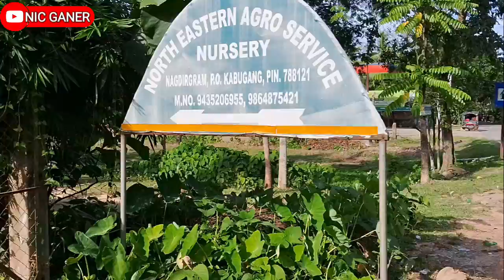North Eastern Ageo Service Nursery Tour Indoor Plants for Home nicganer Colored Barrel Cactus Plant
nursery plants,
nursery plants business,
nursery plants at home,
nursery plants online,
nursery plants in hyderabad,
nursery plants near me,
nursery plants wholesale dealers,
nursery plants in tamil,
nursery plants in telugu,
nursery plants business at home,
nursery plants tour,
nursery plants at home malayalam,
nursery plants at home in telugu,
nursery plants app,
nursery plants assam,
nursery trees and plants,
how to make nursery plants at home,
garden and plants,
garden plants at home,
plants and nursery,
garden answer plants for shade,
anantapur nursery plants,
ahmedabad nursery plants,
andhra nursery plants,
how to grow nursery plants at home,
how to grow nursery rose plants at home,
sudhama nursery all varieties of mango plants available,
pbs seeds and plants nursery,
malabar ayurveda nursery (medicinal plants),
online nursery plants app,
nursery rhymes about plants,
nursery plants bangalore,
nursery plants business in tamil,
nursery plants business for sale,
nursery plants business telugu,
nursery plants business in kannada,
plant nursery business malayalam,
plant nursery bsc 1st year important questions,
nursery plant business plan,
plant nursery business in marathi,
plant nursery business in sri lanka,
bangalore nursery plants for sale,
best online nursery plants in india,
bangalore nursery plants,
best nursery plants,
bhuvana nursery plants,
best online nursery plants in tamilnadu,
best nursery plants in hyderabad,
bathinda nursery plants,
beautiful nursery plants,
best fertilizer for nursery plants,
nursery plants chennai,
nursery rose plant care,
nursery plant care,
plant nursery courses,
nursery rose plant care in tamil,
garden creeper plants,
nursery coconut plant,
plant nursery class,
nursery chilli plant,
plant nursery coimbatore,
chennai nursery plants for sale,
chiku nursery plants,
cheapest nursery plants in hyderabad,
china nursery plants,
chandigarh nursery plants,
cheapest nursery plants,
chiltern view nursery plants,
how to take care of nursery plants,
nursery in chennai to buy plants,
wholesale nursery plants in coimbatore,
nursery plants design,
nursery plants drawing,
nursery plants delhi,
plant nursery design layout,
plants garden decoration ideas,
plant nursery decorating ideas,
plant nursery definition and importance,
garden plants design,
garden plants decoration,
plant nursery design ideas,
dhanbad nursery plants,
dwarka nursery plants,
delhi nursery plants,
how to develop nursery plants,
important disease of nursery plants,
home depot nursery plants,
drumstick plants nursery,
delhi govt nursery for free plants,
wholesale nursery plants in delhi,
indoor plants nursery in delhi,
plant nursery ernakulam,
garden edging plants,
plant nursery equipment,
plant nursery explanation,
plant nursery exam,
exotic fruit plants nursery,
exotic fruit plants nursery in kerala,
exotic plants nursery,
strawberry plant vikram enterprises - strawberry plants nursery,
nursery plants for home,
nursery for plants,
nursery fruit plants,
nursery live plants free,
nursery flower plants price,
nursery flower plants business,
nursery plant fertilizer,
garden plants for aquarium,
garden plants for summer,
plant nursery fruit trees,
free nursery plants in hyderabad,
free nursery plants in delhi,
fertilizer for nursery plants,
fruit nursery plants,
growing media for nursery plants,
soil for nursery plants,
nursery flower plants,
how to transfer plants from nursery to pot,
repotting plants from nursery,
nursery pots for plants,
nursery plants growing,
green nursery plants,
plant nursery growing tips,
guntur nursery plants,
grafting nursery plants,
nursery garden plants tamil,
garden green plants,
guwahati nursery plants,
gorakhpur nursery plants,
ghaziabad nursery plants,
gurgaon nursery plants,
growing nursery plants,
green tree nursery plants,
goa nursery plants,
ks garden nursery plants,
free plants from government nursery near me,
nursery plants hyderabad,
plants garden home,
garden hanging plants,
hosur nursery plants,
homemade nursery plants,
plant nursery home delivery,
plant nursery hacks,
nursery plants price in hyderabad,
hyderabad nursery plants,
home nursery plants,
how to repot nursery plants,
how to nursery plants,
home nursery plants telugu,
haldwani nursery plants,
how to sell nursery plants online,
how to make nursery plants at home in kannada,